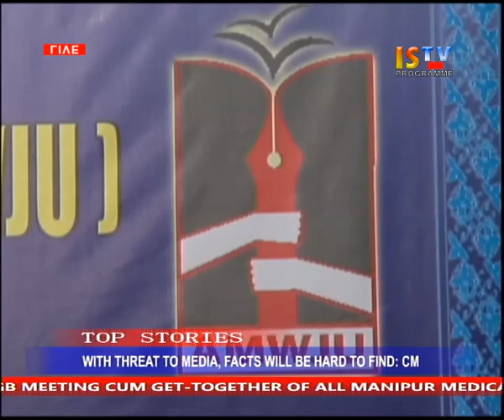16th September 2016 ISTV 4pm English News